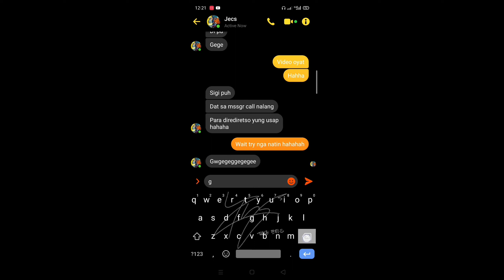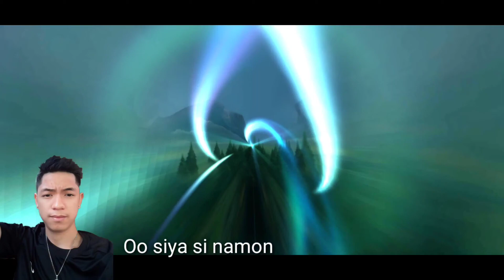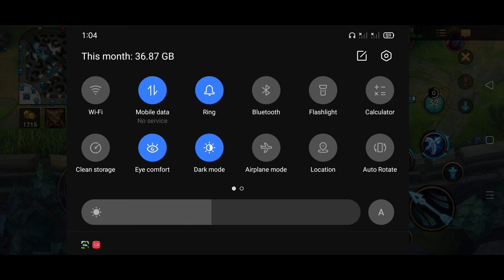PLAYING LEAGUE OF LEGENDS: WILD RIFT WITH JECS & ELLA [BETA]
Tara na at mag wayld brip kasama ang mga aports... ("10/22/20")